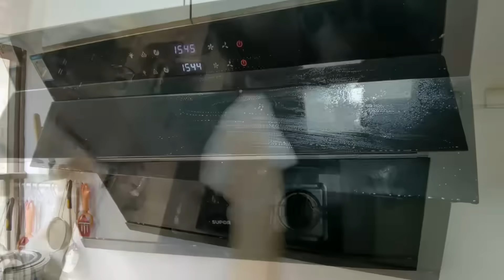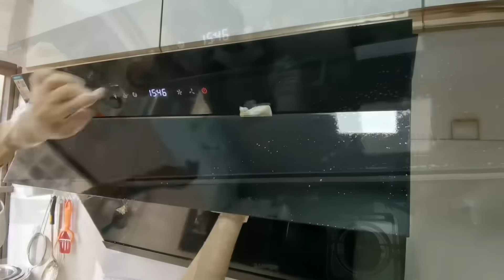我家5平米厨房用了三年多，看看我是怎么打扫厨房卫生